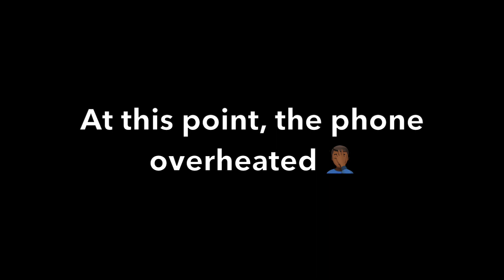BHR TV| SO MUCH HEAT🔥🔥 | INTERNET MONEY-B4 THE STORM| FULL ALBUM REACTION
*WE DON’T OWN THE RIGHTS TO ANY OF THE MATERIAL THAT WAS USED FOR THIS VIDEO. THEY BELONG TO THE ORIGINAL CREATOR*

FOLLOW OUR NEW IG: @BHR_TVYT